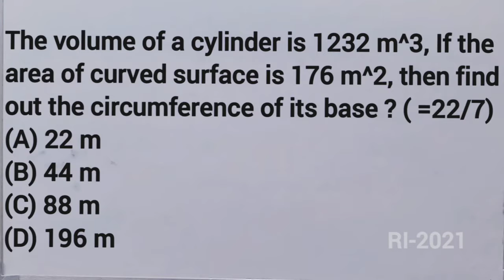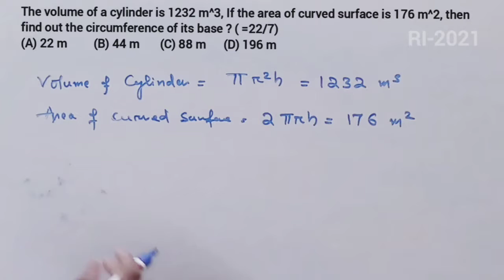The volume of a cylinder is 1232 m^3, If the area of curved surface is 176 m^2, then find out the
The volume of a cylinder is 1232 m^3, If the area of curved surface is 176 m^2, then find out the circumference of its base ? ( π=22/7)